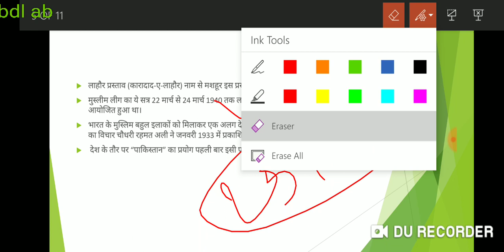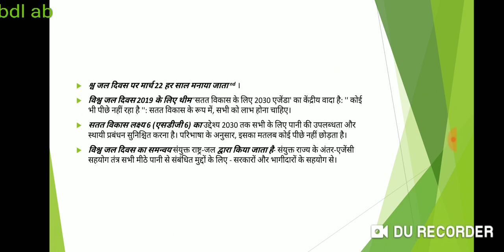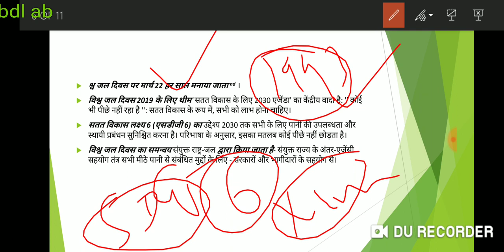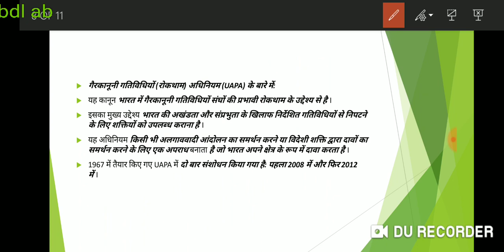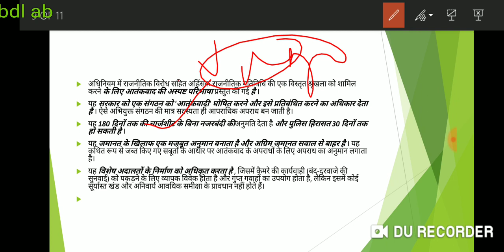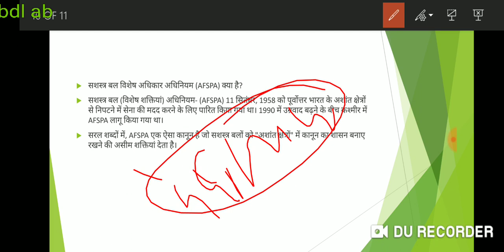राजनीतिक दल को प्रतिबंधित से संबंधित कानून पाकिस्तान का राष्ट्रीय दिवस और तथ्य शहीदी दिवस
गोलन हाइट्स क्या है और कौन से देशों के बीच विवाद का विषय